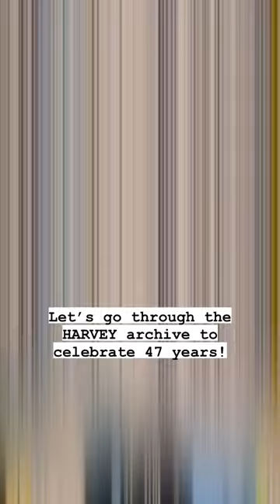The Oldest HARVEY Maps